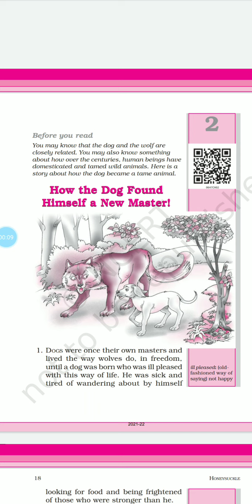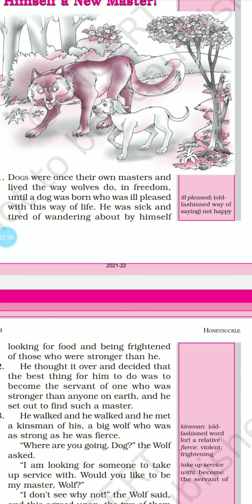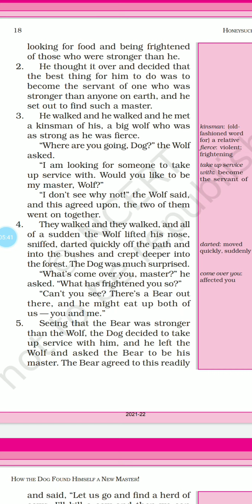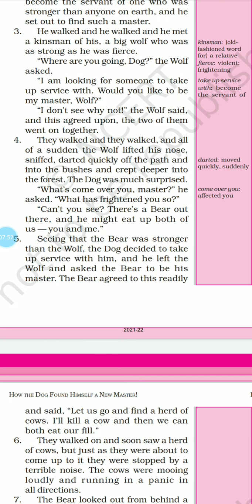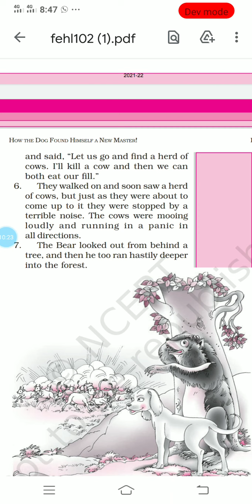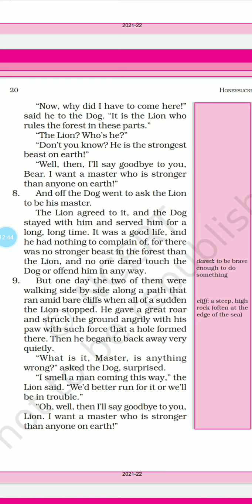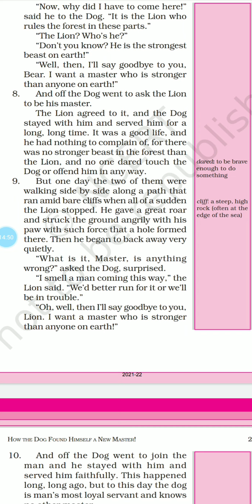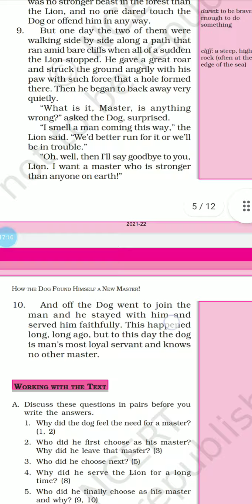(Class-6 English) How the Dog Found Himself a New Master!